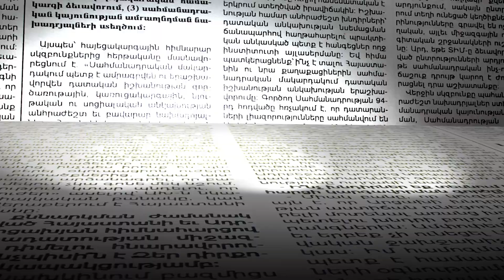Վարորդները վիճում են բողոքի ակցիայի մասնակիցների հետ